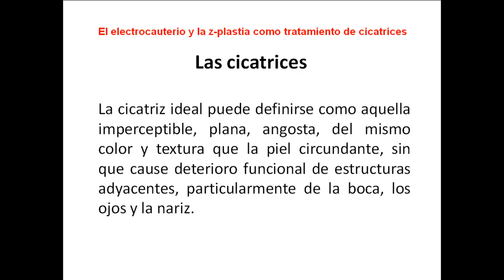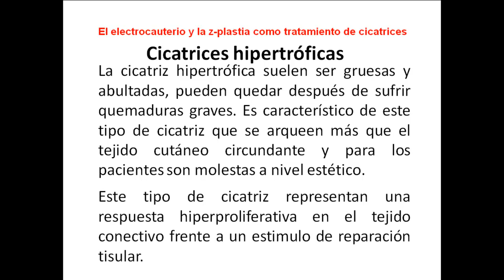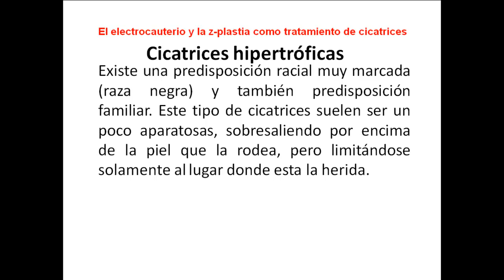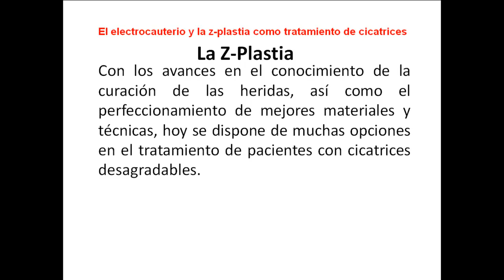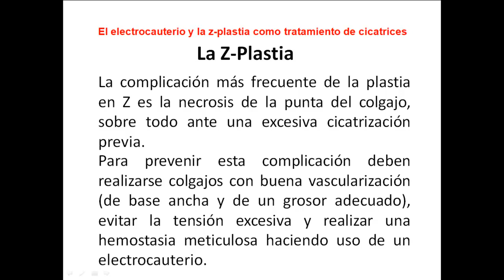El electrocauterio y la z-plastia como tratamiento de cicatrices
En este vídeo podrás ver:

- Conocer que es una cicatriz.
- Conocer los tipos de cicatrices.
- Cual es el tratamiento para las cicatriz.
- Conocer sobre la técnica de la Z-Plastia

a nuestro boletín informativo totalmente GRATIS